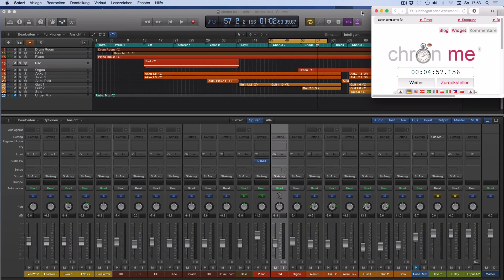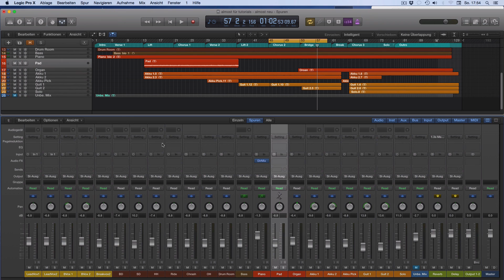Mixing Tutorial deutsch Wie beginne ich einen Mix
In diesem Tutorial zeige ich wie ich meine Mixe beginne. Allein mit Volume Faden und gutem Panning kann man einen Mix schon innerhalb kürzester Zeit verbessern ohne ein einziges plug-in, Kompressoren oder Equalizer zu laden.